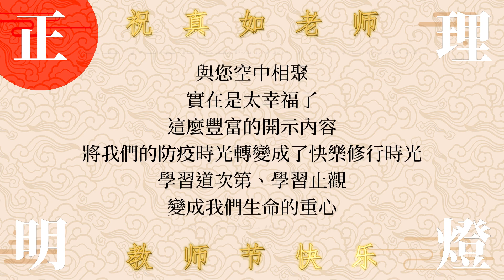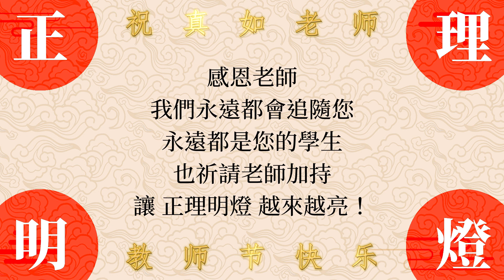福智 教師節｜感恩真如老師｜2021｜第一段：感恩詞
非常非常感恩老師在2020年9月到2021年9月的這一年期間，總共為我們宣講了廣海明月104講，共186669字，以及廣論止觀初探46講，共103257字。總計289926字。(不含標點)
感恩老師，我們永遠都會追隨您，永遠都是您的學生。也祈請老師加持，讓正理明燈越來越亮！
00:00 開始
00:07 鄭大哥感恩老師
01:05 馨燈妹感恩老師
01:52 李大姊感恩老師
03:27 明明姊感恩老師
04:19 一起祈請加持